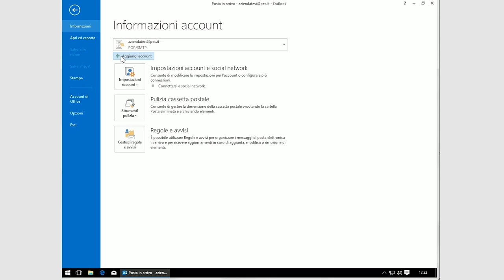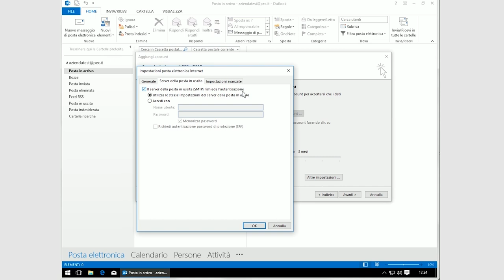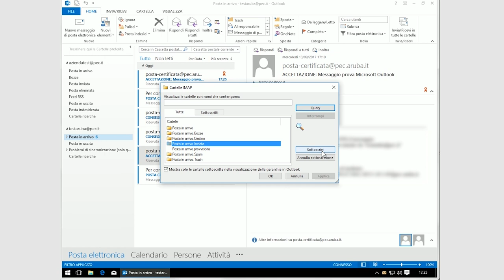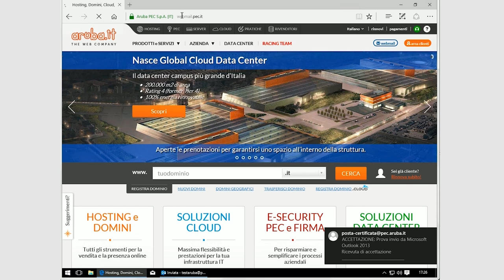Tutorial | Come impostare la PEC Aruba su Outlook 2013 con IMAPs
Se desiderate visualizzare la vostra PEC Aruba con Outlook 2013 da più dispositivi, è sufficiente utilizzare il protocollo IMAPs, come illustrato in questa videoguida.

Grazie al protocollo IMAPs i vostri messaggi verranno lasciati sul server e visualizzati in locale, anche contemporaneamente, da più dispositivi. Questa modalità vi permetterà inoltre di accedere tramite webmail (webmail.pec.it) e di trovare tutto il vostro storico messaggi.
Qualsiasi modifica effettuata sul client (compresa l’eliminazione dei messaggi) viene sincronizzata immediatamente sul server e visualizzata su tutti i dispositivi, webmail compresa. Dal momento che in locale vengono scaricate solo le intestazioni dei messaggi, per utilizzare questa modalità è necessario avere una connessione internet attiva e funzionante.

PEC Aruba è il servizio di posta elettronica certificata che consente di inviare e-mail con valore legale equiparato ad una raccomandata con ricevuta di ritorno.
Attiva ora la tua casella PEC Aruba.